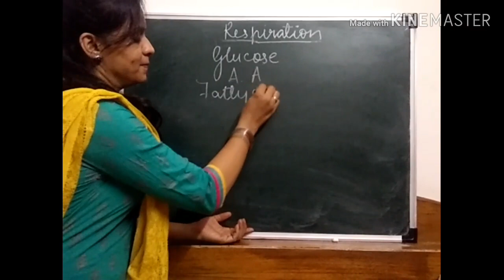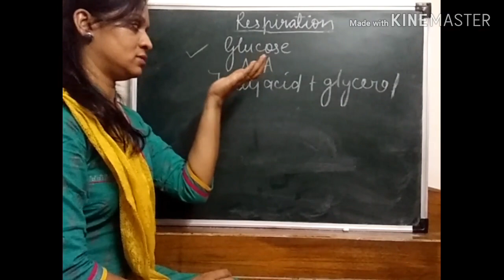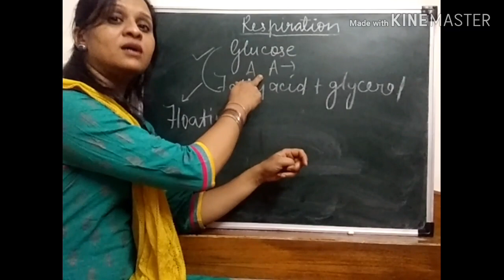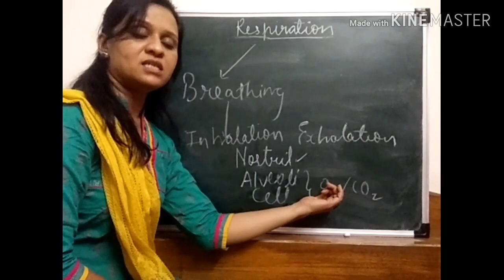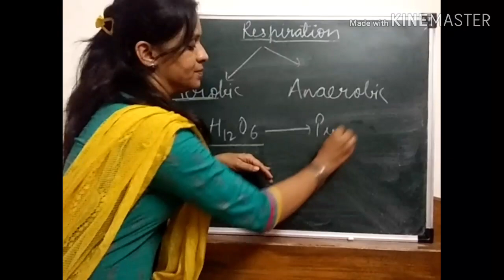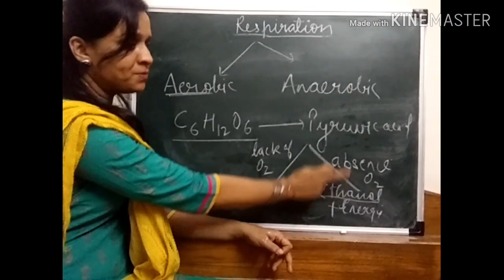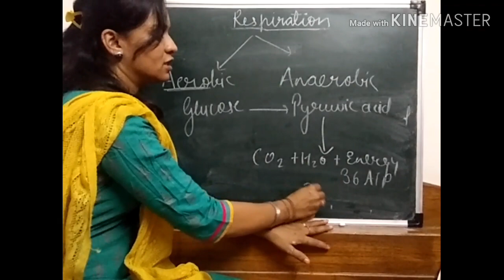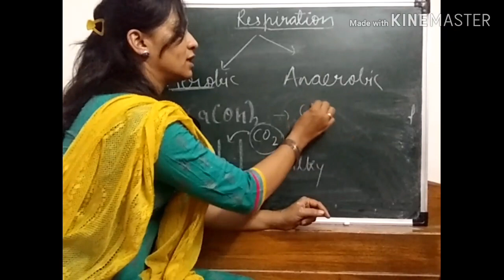Life processes... Class 10... Respiration... Lecture 7